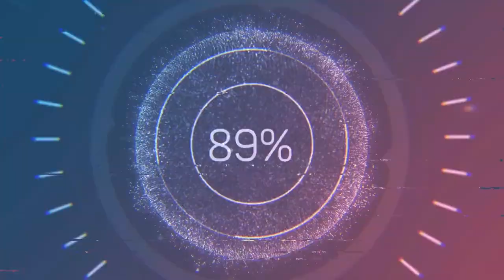Silent Hill 4 The Room Trailer silent hill remake machinima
Best Gaming
lets
play silent hill remake
 hhgaming